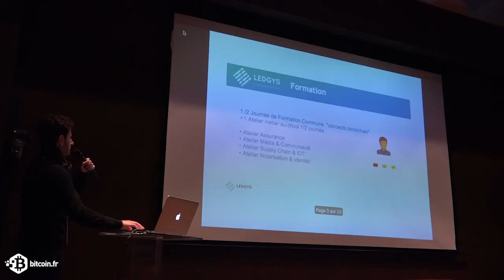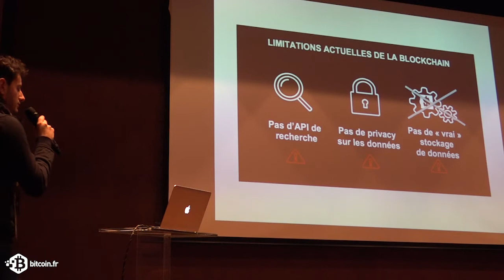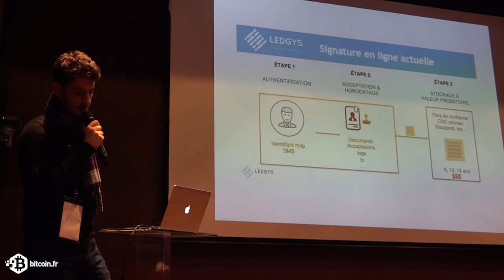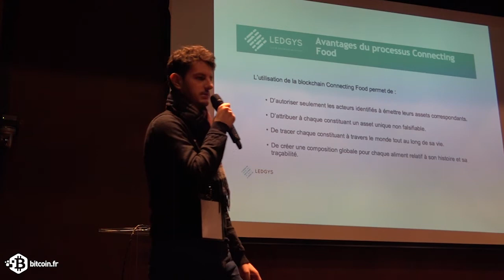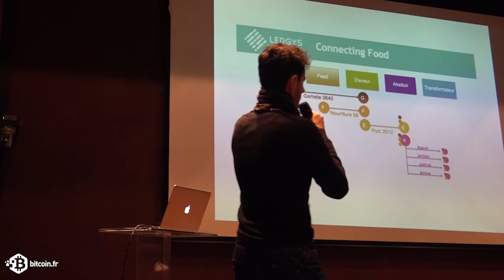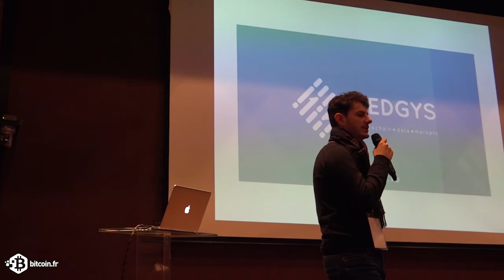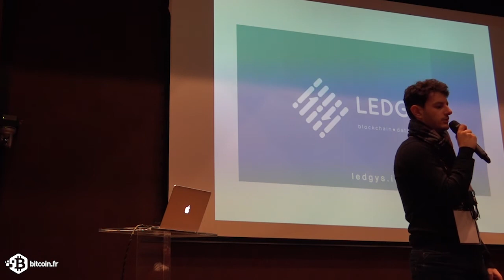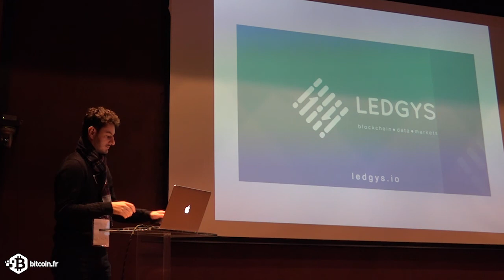Présentation à Viseo - Gautier Marin - Ledgys